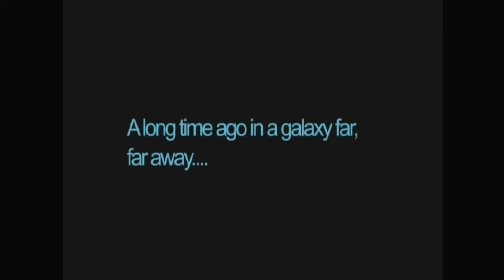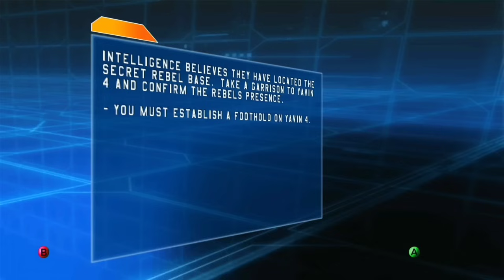The Historic Battlefront Game | Star Wars: Battlefront